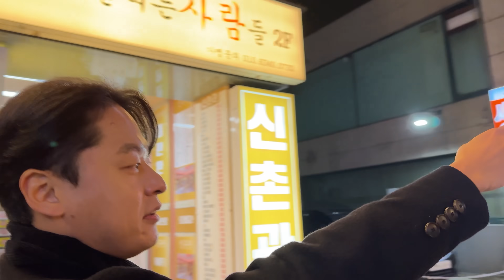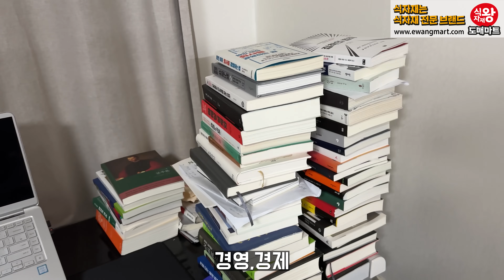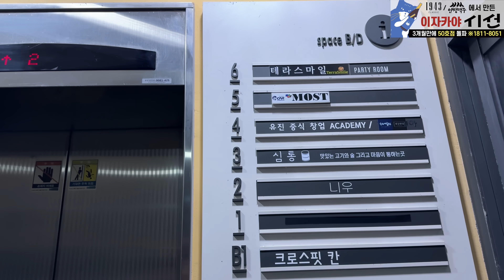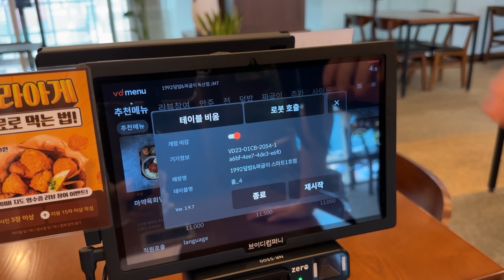고려대 4년 장학생으로 졸업 후 억대연봉 마다하고 술집 차리더니 결국.. (34살 우규 대표)